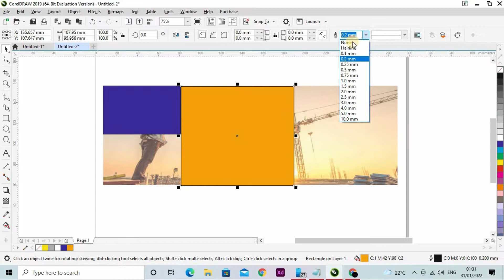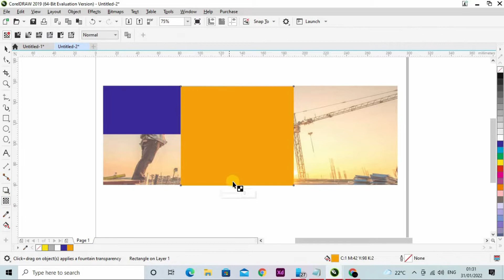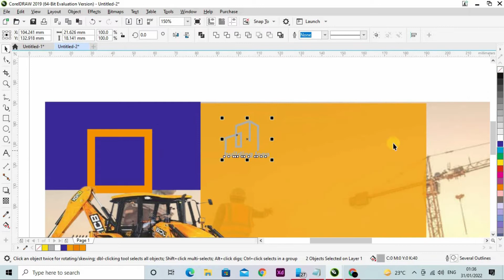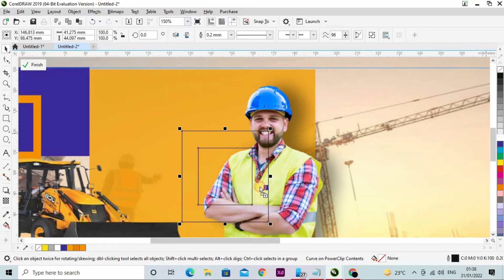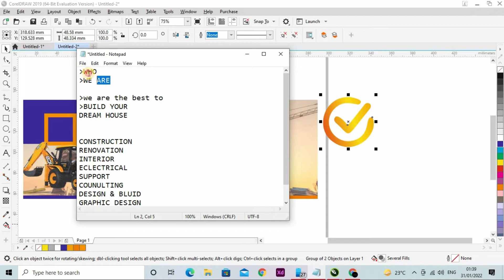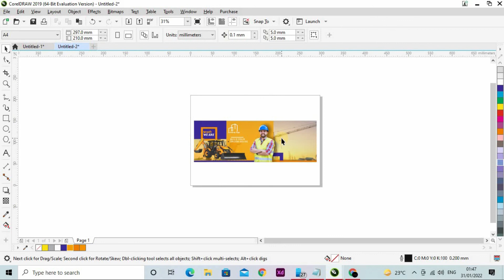how to make banner design in coreldraw || coreldraw me banner design kaise bnaye हिंदी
creative construction building work ads  banner design in coreldraw
 construction building work ads  banner design in coreldraw
building work ads  banner design in coreldraw
 banner design in coreldraw
ads  banner design in coreldraw
how to make flex banner design in coreldraw castmetic in hindi
how to make construction work banner design in coreldraw castmetic in hindi